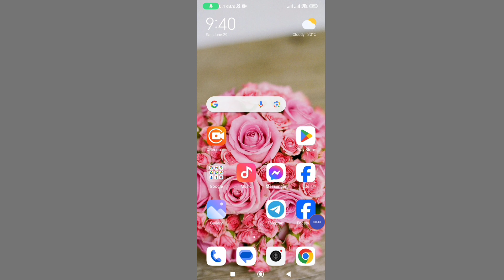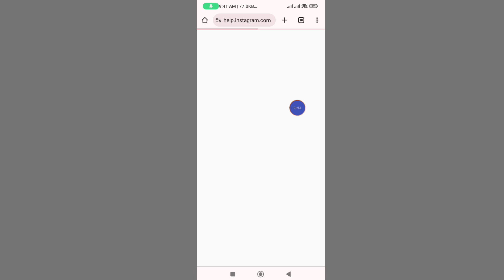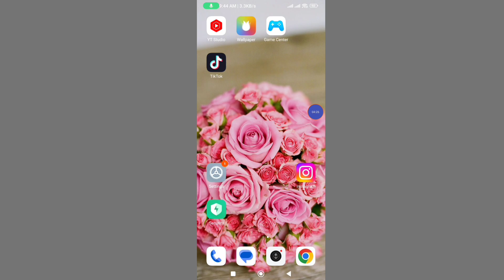Fix Instagram Account Has Been Disabled | How to Recover Disabled Account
Fix Instagram account has been disabled